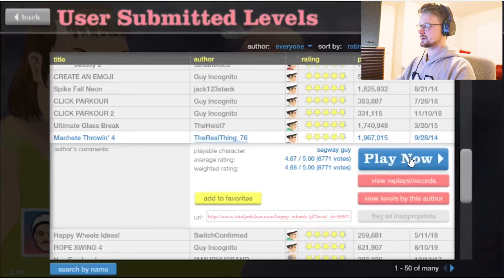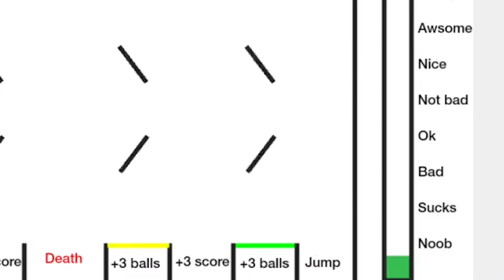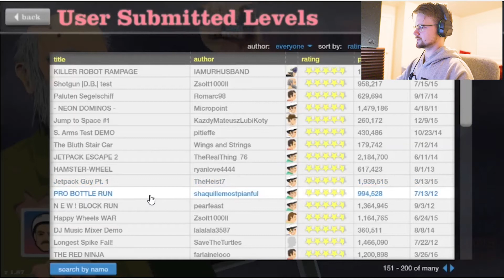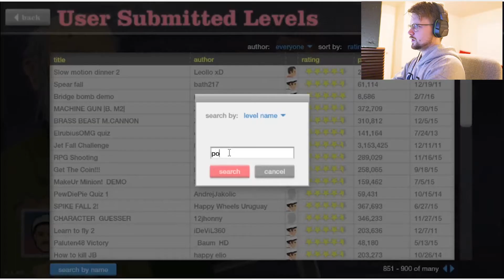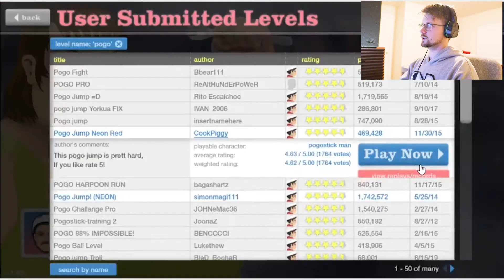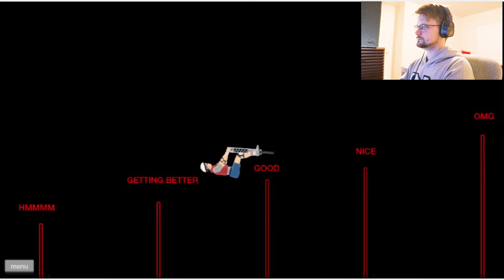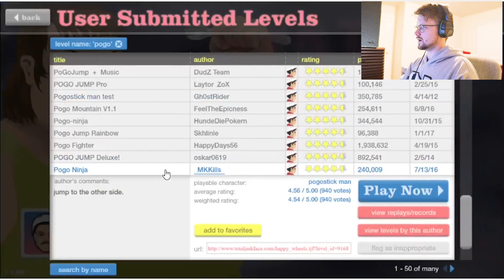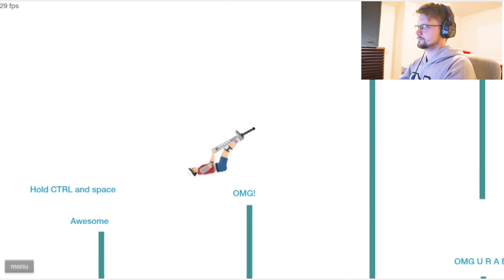Happy Wheels Ep. #1!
Watch as I do what has never been done before. I play Happy Wheels and post it on the internet.

Happy Wheels funny compilation Jacksepticeye Pewdiepie Markiplier Tobuscus pogo bottle run sword throw funniest best Happy Wheels ever #1.